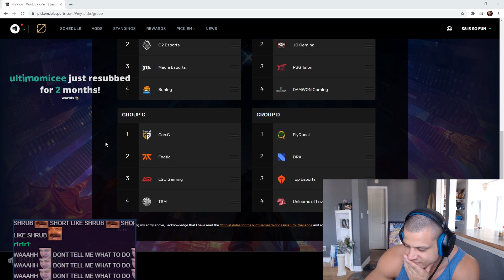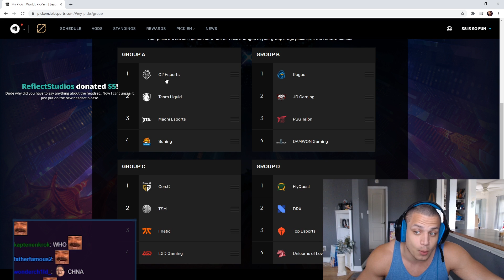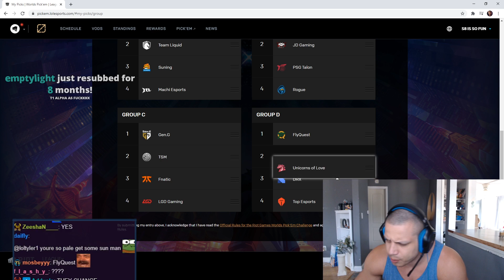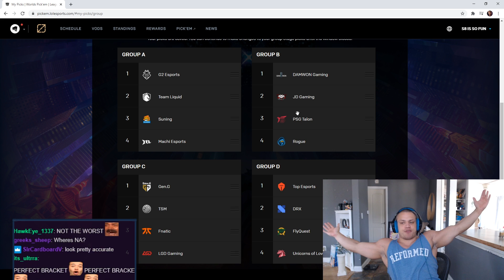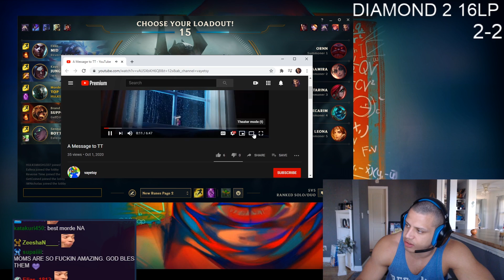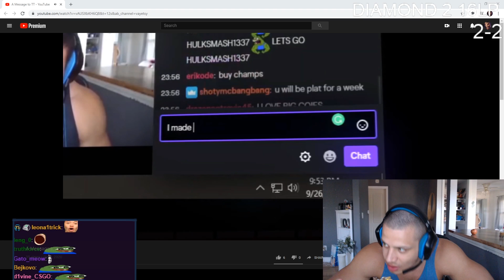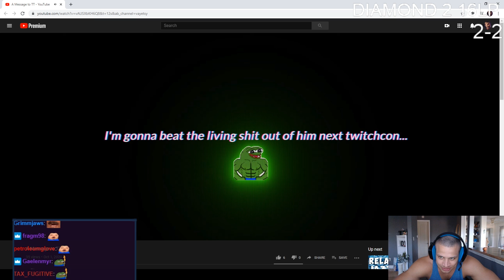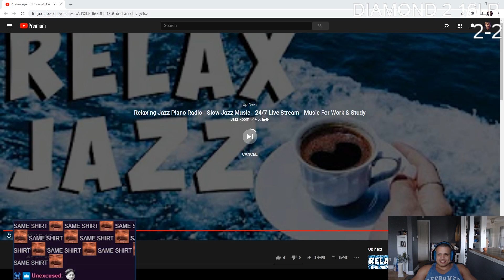TYLER1: WORLDS PICK'EM DIFF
00:00 intro
2:16 worlds pick em
6:47 urgot
14:44 teemo
23:36 fan video